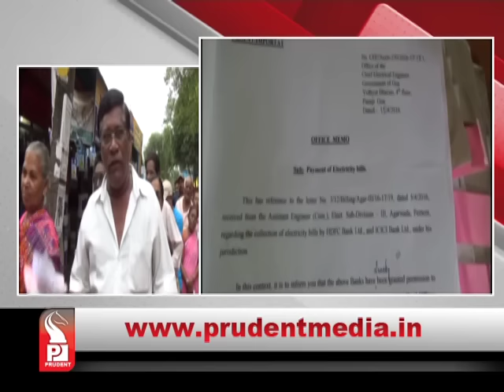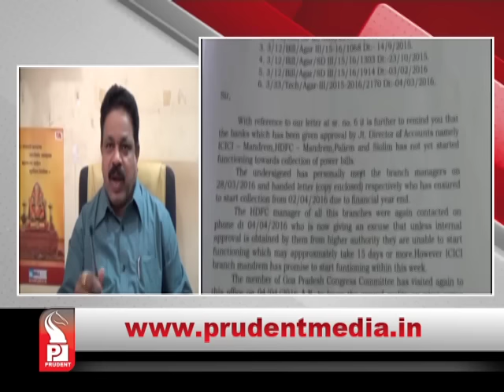Prudent Media Konkani Prime News 21 June16 Part 05